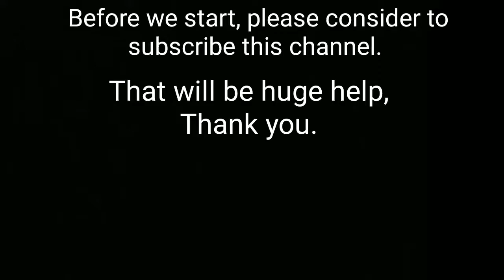How To Make Secret Weapons in Call of Duty: Mobile Part 3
This video was inspired by Nemsk. Check him out !

Song that been used in this video.